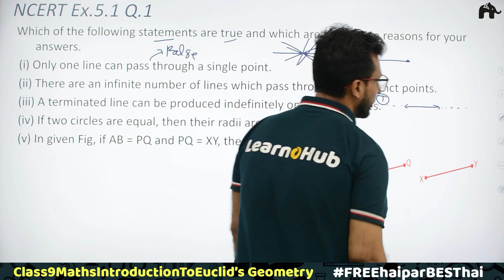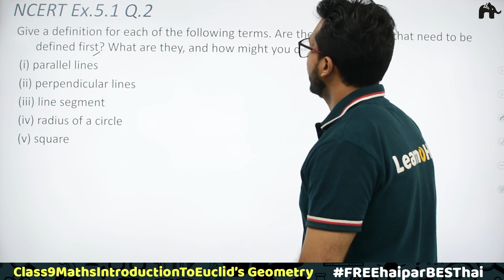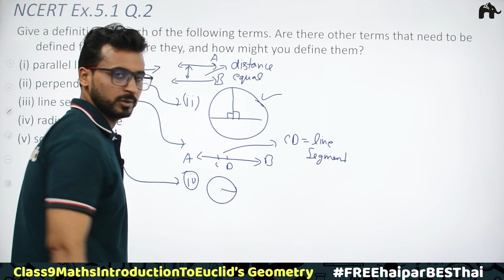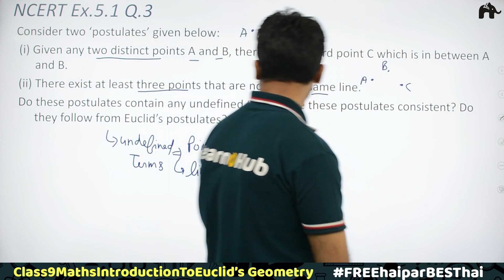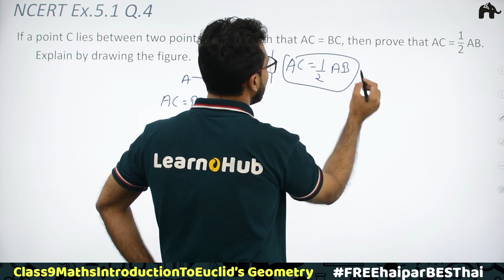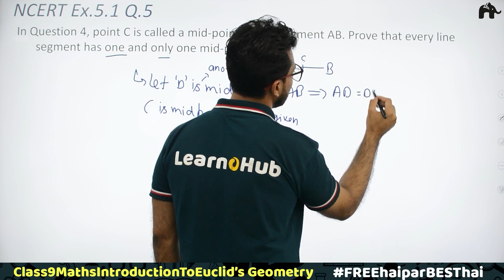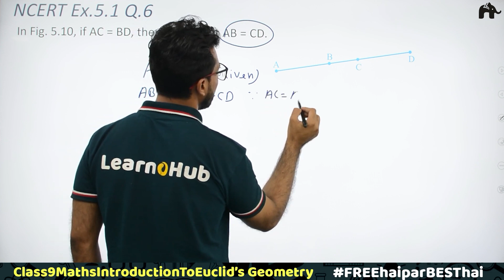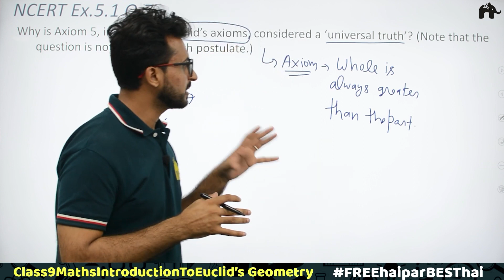Introduction to Euclid’s Geometry Class 9 Maths | Revised NCERT Solutions | Chapter 5 Ex. 5.1 Q 1-7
Timestamp:
0:00 Introduction
0:40 NCERT Ex.5.1 Q.1
5:18 NCERT Ex.5.1 Q.2
9:23 NCERT Ex.5.1 Q.3
12:41 NCERT Ex.5.1 Q.4
14:32 NCERT Ex.5.1 Q.5
18:15 NCERT Ex.5.1 Q.6
20:18 NCERT Ex.5.1 Q.7

Introduction to Euclid’s Geometry Class 9 Maths NCERT Solutions | LearnoHub Maths | LH Maths | Introduction to Euclid’s Geometry for Class 9 CBSE | Class 9 Introduction to Euclid’s Geometry | NCERT Solutions | NCERT Maths Class 9 Chapter 5